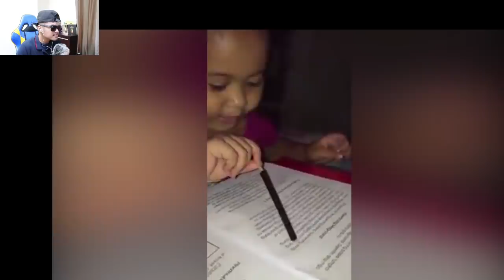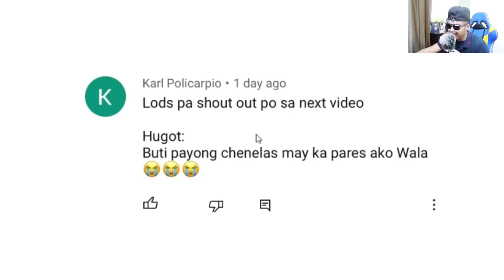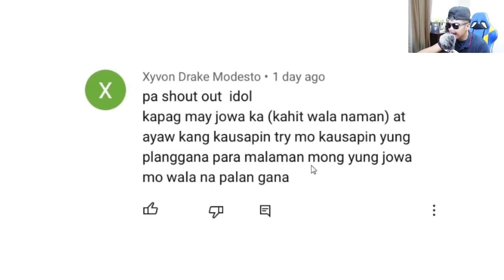Yung Nang Chix Ka Tapos Hindi Ka Marunong Lumangoy Funny Videos Compilation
Yung ampogi mo, moreno, chinito, malakas dating. Tapos hiningi mo number ng dalawang chix. Tapos binigay. Tapos nag swimming ka, pero hindi ka marunong. Ngiii! Enjoy watching!